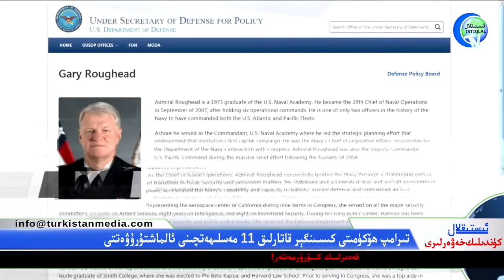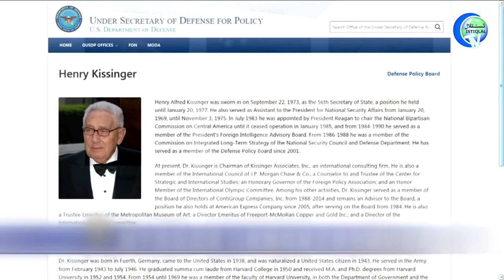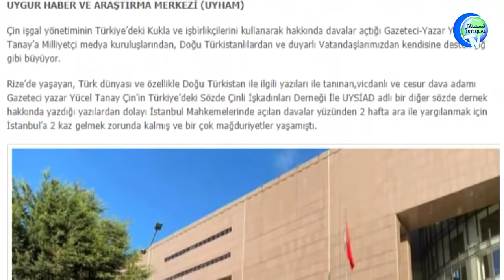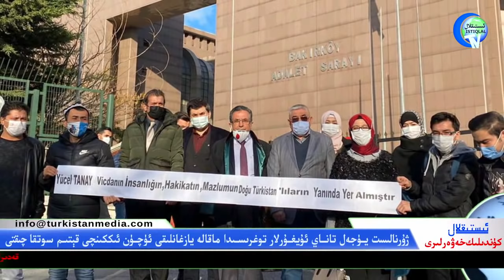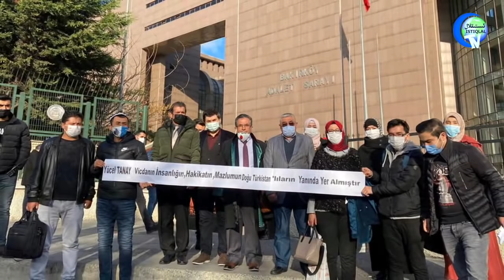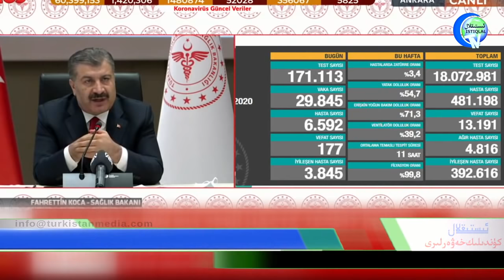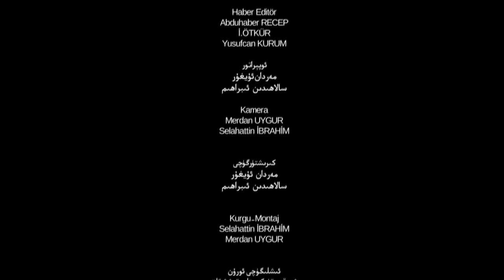ئىستىقلال كۈندىلىك خەۋەرلىرى 2020-11-28، دۇنيا سەھىيە تەشكىلاتى: ۋىرۇس تۇنجى بولۇپ ۋۇخەندە بايقالغان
Istiqlal Kundilik Xewerliri 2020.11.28 / Dunya Sehiye Teshkilati: Wirus Tunji Bolup Wuxende Bayqalghan